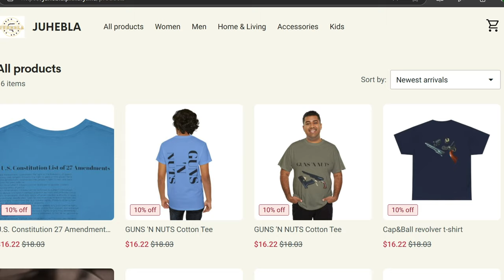NEW MERCH/GIVEAWAY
give away vote on 3 cap&ball revlovers-go to cummuntiy scroll down and vote, at 2k subs, to WIN!!
X JUHEBLA1776

JUHEBLA
gun
guns
firearm
firearms
blackpowder
capandball
funny
games
glock
greenscreen
gunrange
edc
trend
trending
crossbow
hunt
hunting
crossbow hunting
longbow
compactbow
ar15
coltwalker
knifes
usa
free
freedom
trump
biden
2024